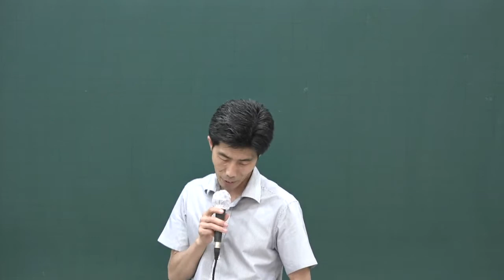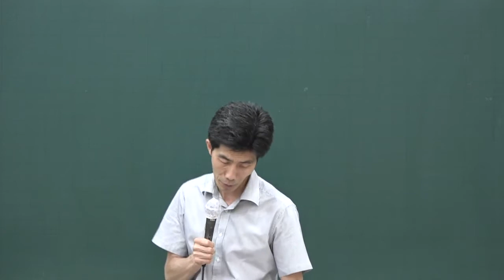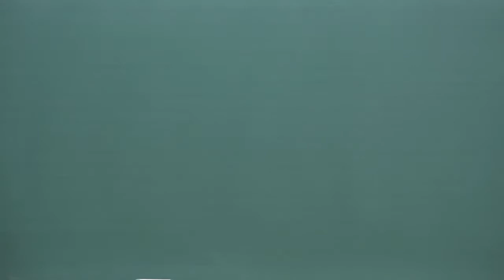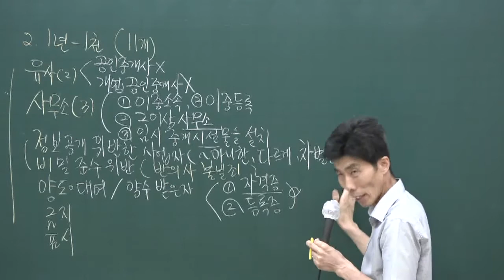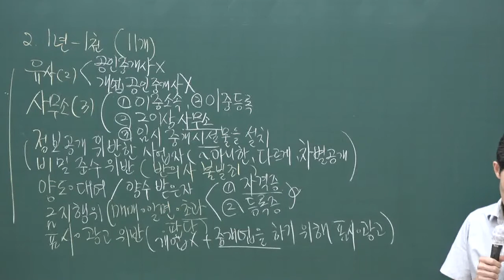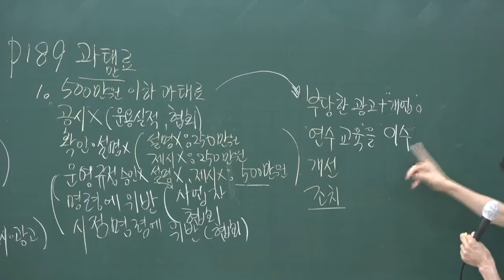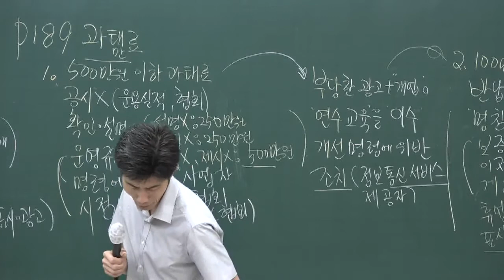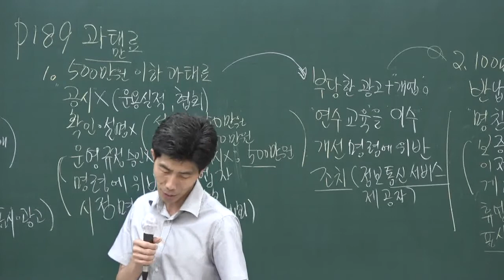[공전무] 2020년 공인중개사 중개사법 문제풀이과정 8-20